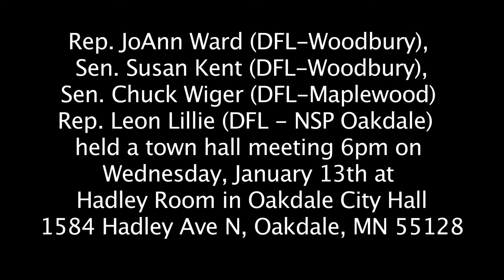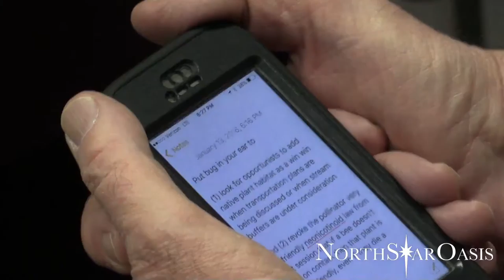2016/01/13 Townhall Minnesota HD43B, HD53A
Town hall meeting on Wednesday, January 13th at Hadley Room in Oakdale City Hall - 1584 Hadley Ave N, Oakdale, MN 55128 at 6 p.m. to take questions from community members and talk about priorities for the legislative session.

Rep. JoAnn Ward (DFL-Woodbury), Sen. Susan Kent (DFL-Woodbury), and Sen. Chuck Wiger (DFL-Maplewood) Leon Lillie (DFL - Oakdale, North Saint Paul).